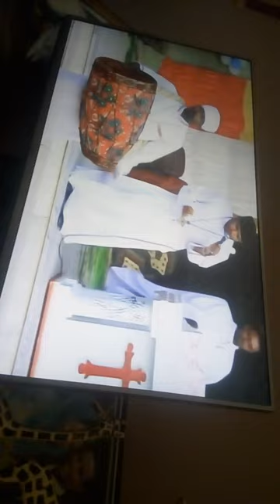May 8, 2021